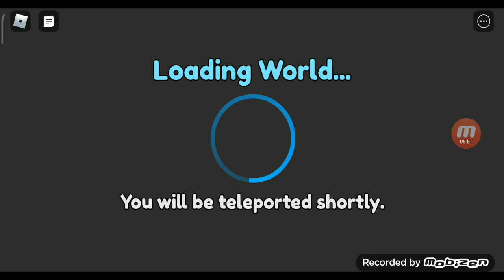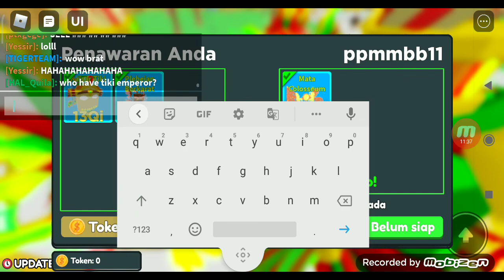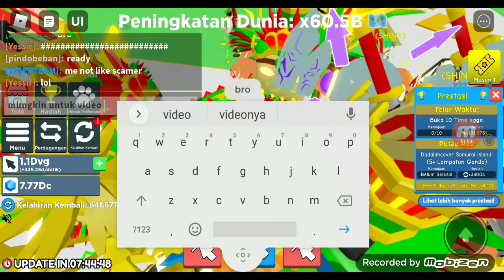bagi bagi pet(: - clicker simulator Roblox Indonesia